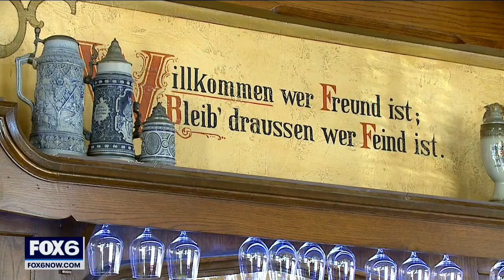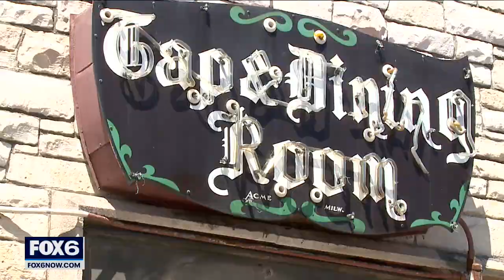Kegel's Inn receives national grant for historic restaurants | FOX6 News Milwaukee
In an effort to sustain historic restaurants, 25 restaurants around the country were awarded $40,000 to ensure the legacy continues. Kegel's Inn in West Allis was one of them.